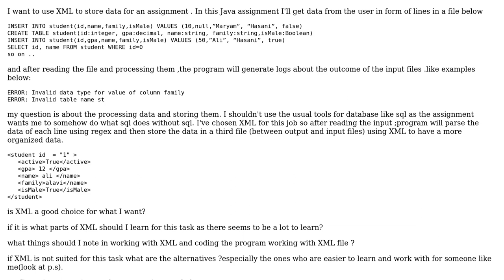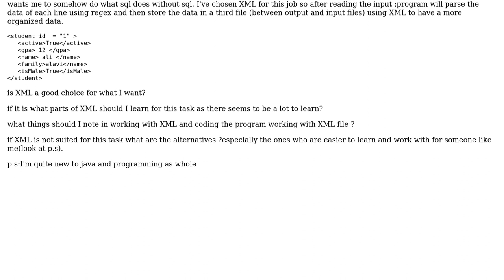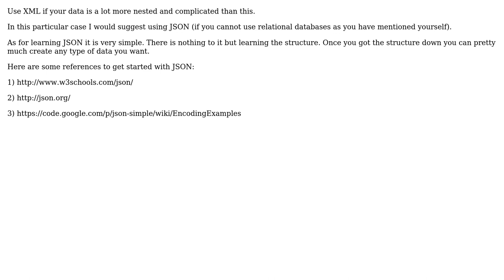Software Engineering: Using XML to store and edit data records in Java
With thanks & praise to God, and with thanks to the many people who have made this project possible! You are responsible for your own actions.